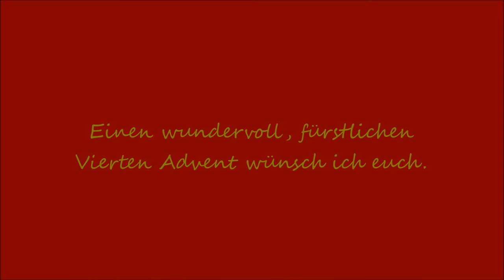Vierter Advent/Heilig Abend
Einen fürstlichen Vierten Advent wünsch ich.